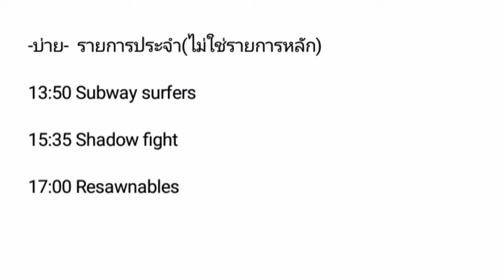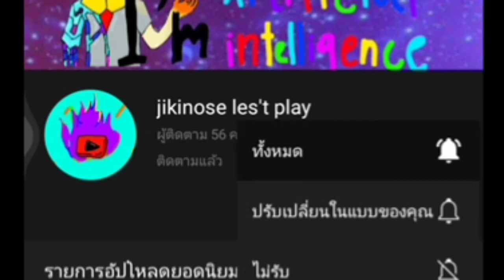โปรแกรม มหกรรมคลิป by jikinose les't play วันที่29 เมษายนนี้ เจอกัน